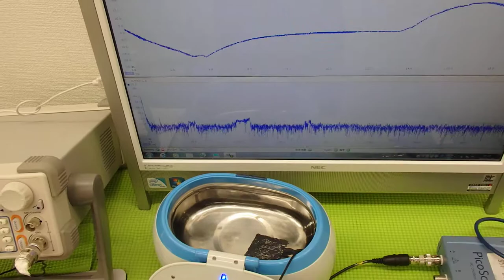超音波実験 Ultrasonic experiment